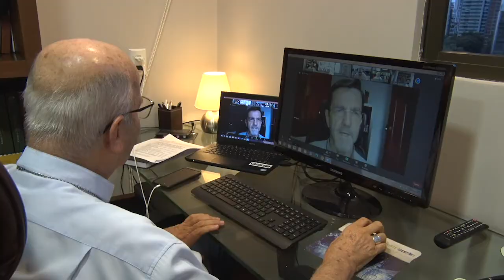Dom Fernando e dom Limacêdo estão participando da 58ª Assembleia Geral da CNBB